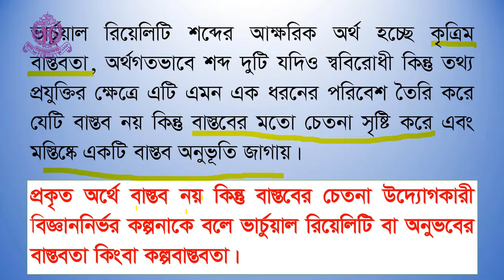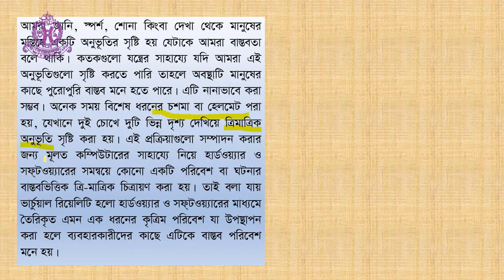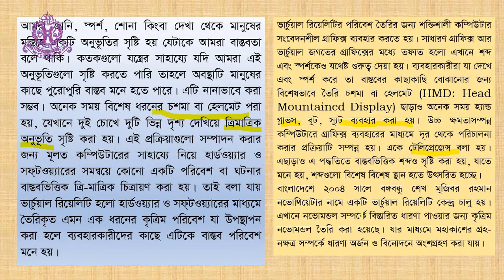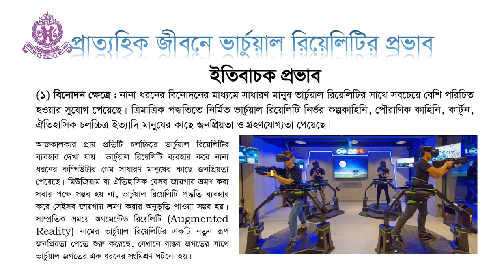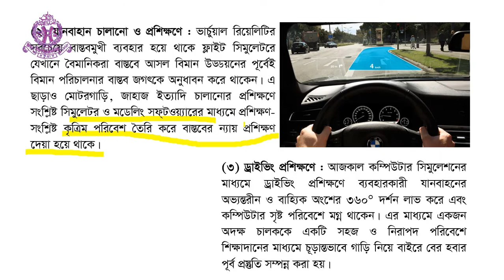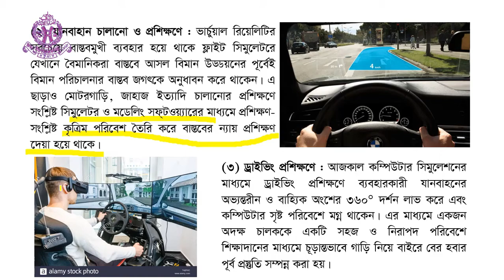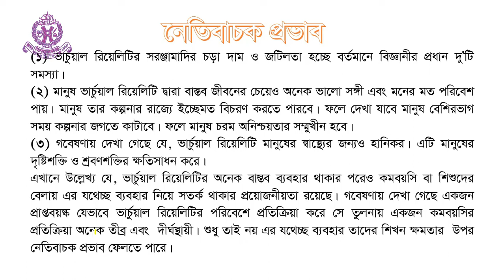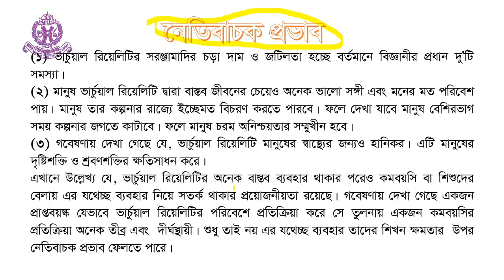ICT (Virtual Reality) for HSC 1st & 2nd year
HSC 1st year and 2nd year